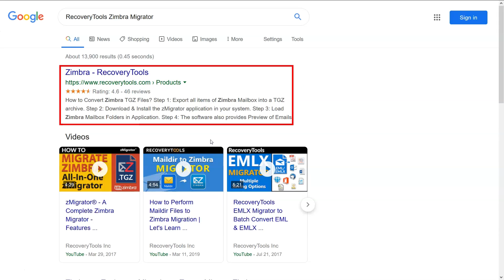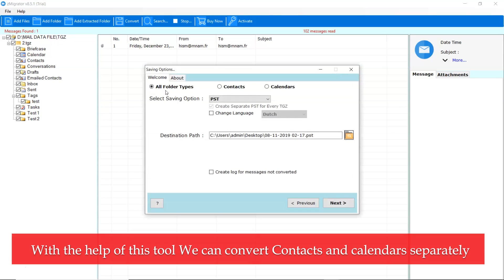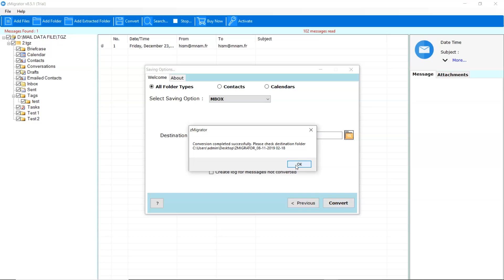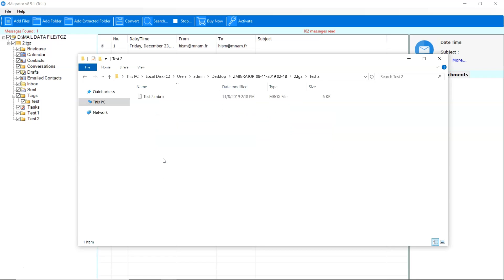Save Emails in Zimbra TGZ File to Thunderbird MBOX Format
Know more about an only efficient way to save emails in Zimbra to MBOX in Mozilla Thunderbird. Explore how to migrate Zimbra TGZ file email messages into Thunderbird MBOX file format along with attachments. Use the most efficient software: Zimbra Migrator to save Zimbra to MBOX file format. The Zimbra email to MBOX Conversion tool provides an effortless and quick solution to save email messages from Zimbra TGZ files to Mozilla Thunderbird MBOX file format. You can save emails, contacts, calendars, tasks, notes, journals from Zimbra to MBOX.

The video provides step by step process to save emails in Zimbra to Thunderbird MBOX file format for Windows user. For a piece of brief knowledge, you can follow the steps given here:

Step 1: Download Zimbra Migrator software and click Add file/folder option.
Step 2: Select folder having Zimbra TGZ files and preview all mailbox items in panel
Step 3: Click on Convert and select MBOX file format (Zimbra TGZ to Thunderbird).
Step 4: Select destination location to save email from Zimbra to MBOX format.
Step 5: After Zimbra to MBOX completion, import .mbox file in Thunderbird.

Now you need to import resultant MBOX file created by Zimbra Migrator tool in your Mozilla Thunderbird account. The above-represented steps to save Zimbra to Thunderbird MBOX file format in a fast and quick way. It is quite easy to work on it. It is a user-friendly application to migrate emails from Zimbra TGZ to Thunderbird .mbox file format. For more detailed steps, watch Zimbra to Thunderbird MBOX Conversion video. This will help you to save email messages along with attachments in Zimbra to Thunderbird MBOX format easily. It is very easy to perform Zimbra TGZ to MBOX Conversion using this application.